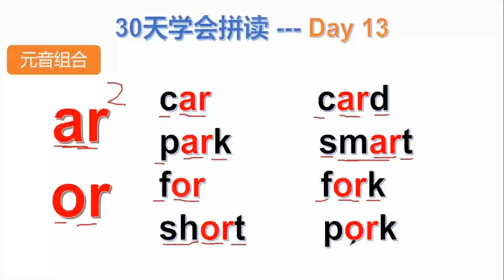30天学会拼读第13天：元音组合篇来了 ar or组合学习！零基础入门课！